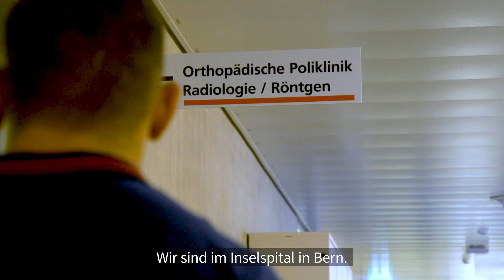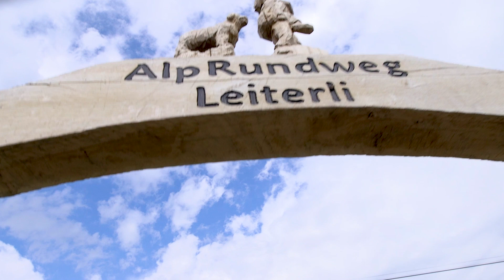Blick Doku-Serie (Folge 6): Remo Käser im Inselspital Bern und beim wandern an der Lenk i.S.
16. Juli 2019 - BLICK dokumentiert das Leben von Remo Käser ein Jahr lang und zeigt den Eidgenossen ganz privat. In der 6. Folge erlebt man den Schwinger bei der Nachkontrolle zu seinem Bandscheibenvorfall im Inselspital Bern und erfährt, wie er bei RemosWanderplausch" Kraft an der Lenk i.S. tankt.